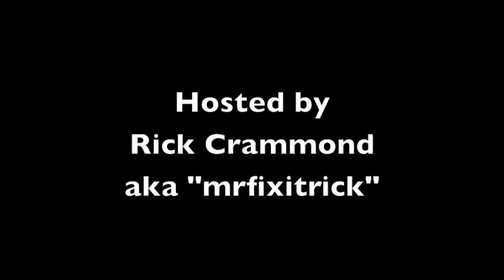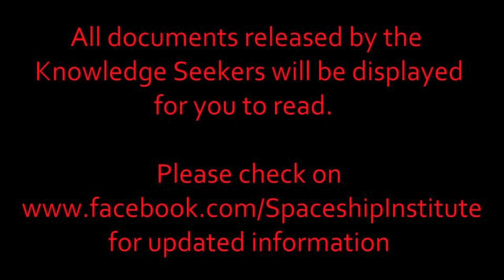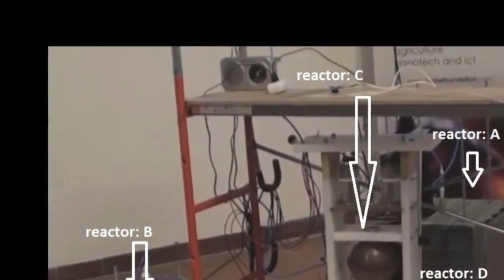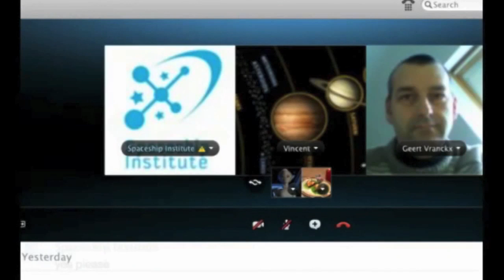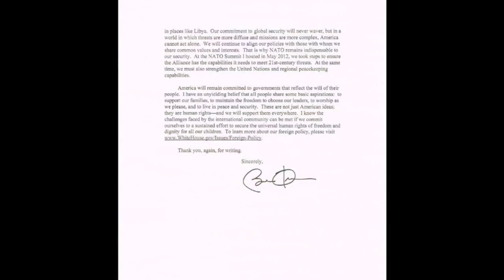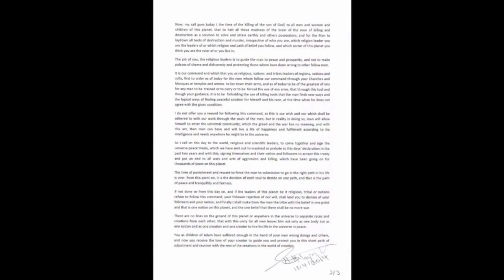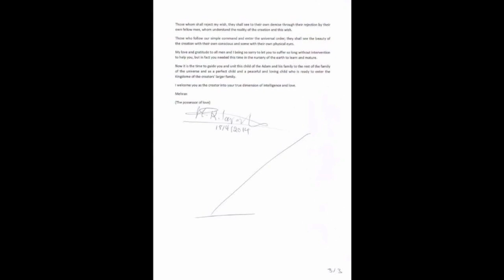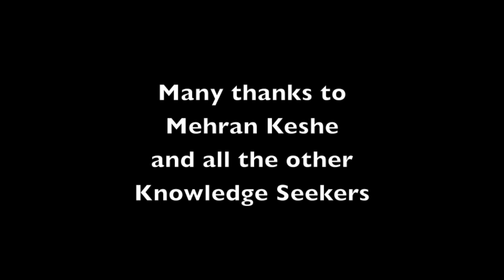Special Knowledge Seekers Workshop April 18, 2014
The Special Knowledge Seekers Workshop was held on Good Friday April 18, 2014 with Mehran Keshe and the Knowledge Seekers of the Spaceship Institute. Hosted by Rick Crammond.

In this Workshop, the Knowledge Seekers talk about the latest developments and answer questions about their reactors and created nano-materials.

Then, Mr Keshe describes his work as Messiah of the coming age of peace and prosperity, in an emotional offer to humankind to stop wars and aggression, which have no place in Space.

Music "Arabesque" by the band Ainda